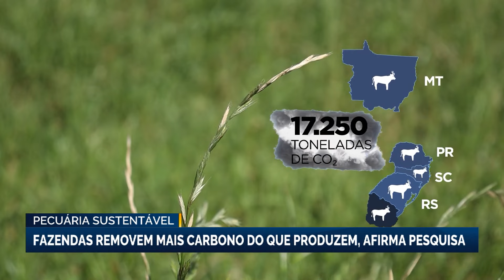Pecuária sustentável: fazendas removem mais carbono do que produzem, afirma pesquisa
Uma pesquisa realizada em quatro estados brasileiros e no Uruguai revelou que as propriedades rurais estão removendo mais carbono da atmosfera do que produzindo. Com práticas simples, esses locais já combinam alta produtividade com sustentabilidade e podem ter retorno com a comercialização de créditos de carbono.